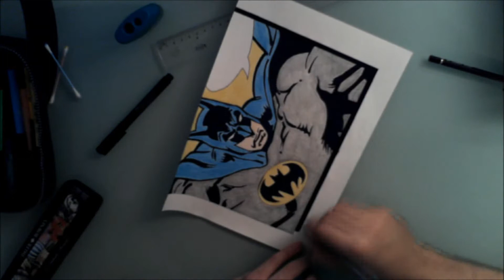Batman Dc Comics Style Drawing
My drawing of Batman the dark knight on Dc Comics style.